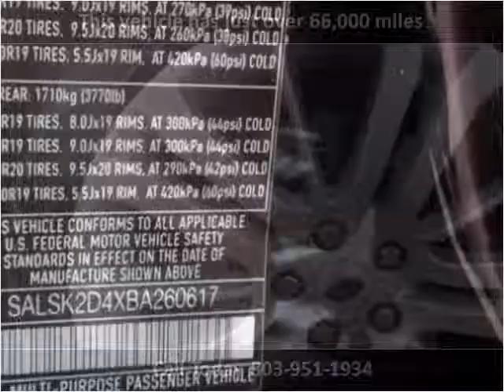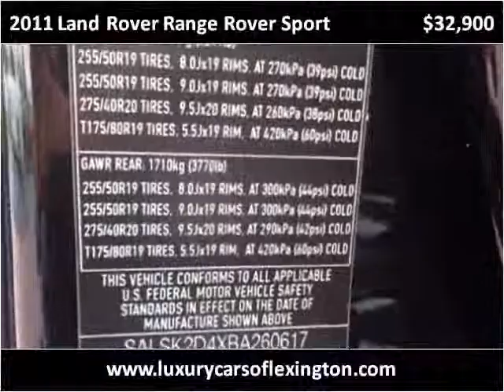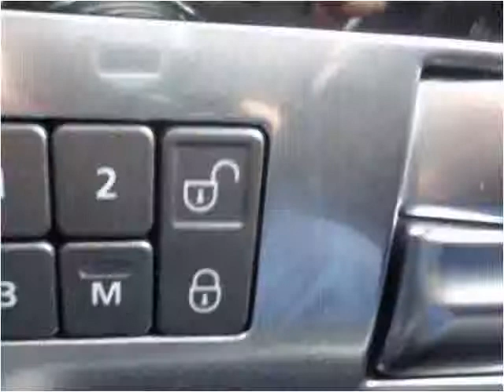2011 Land Rover Range Rover Sport Used Cars Lexington SC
This 2011 Land Rover Range Rover Sport is available from Luxury Cars of Lexington.